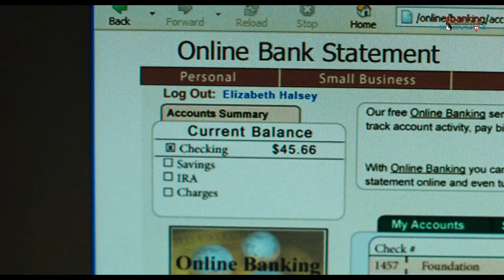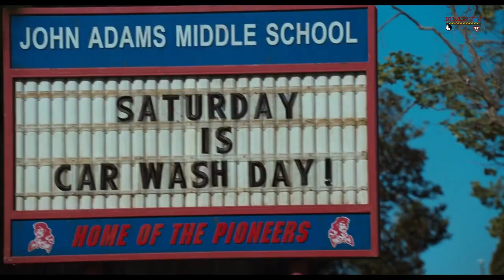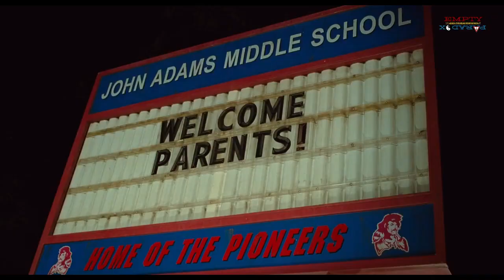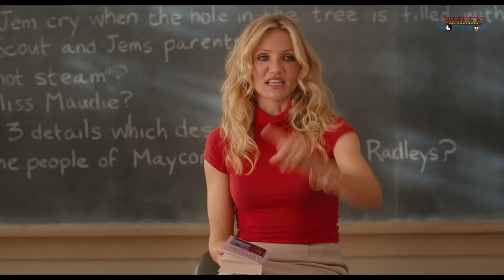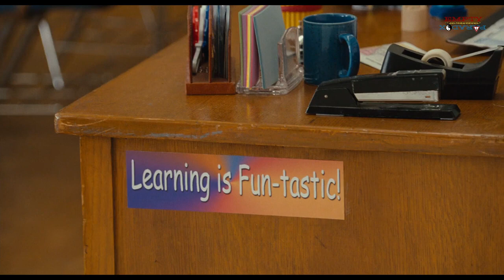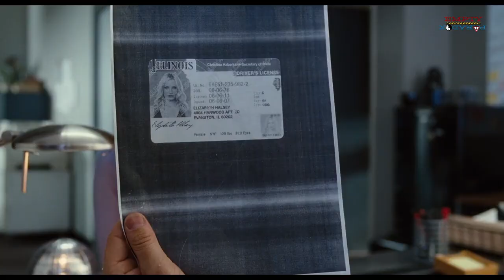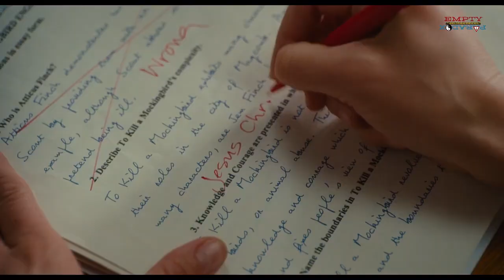Teacher steals student's money for breast implants surgery.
When her wealthy fiancé breaks it off, gold digger Elizabeth Halsey returns to middle school: she's an awful teacher but wants to save for breast-implant surgery. She brightens when Scott, a new teacher, turns out to be rich, and she stops showing films and sleeping in class when told there's a bonus for the teacher whose class scores highest on the state exam. Her competition for Scott and the bonus is cheery and tightly wound Amy. Amy digs for dirt on Elizabeth who cheats her way toward Scott's bed and the money. Honesty with students seems to be her only skill. She ignores Russell, a droll gym teacher, who looks on. Will she succeed with Scott and get those new breasts?